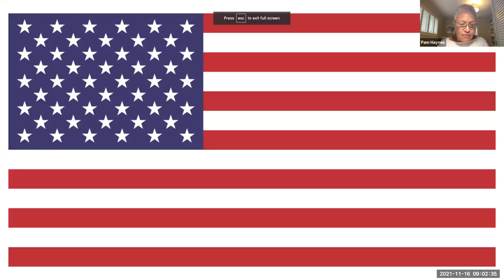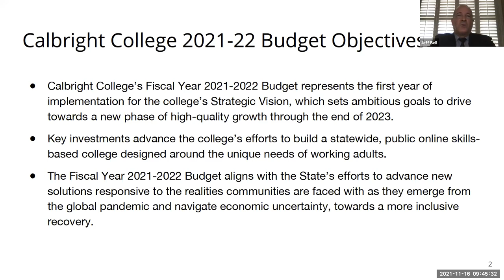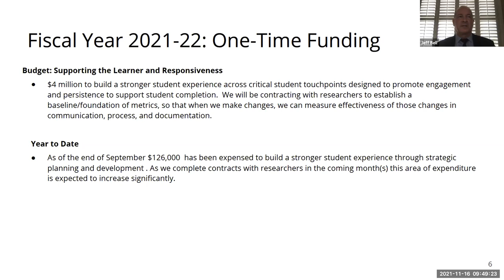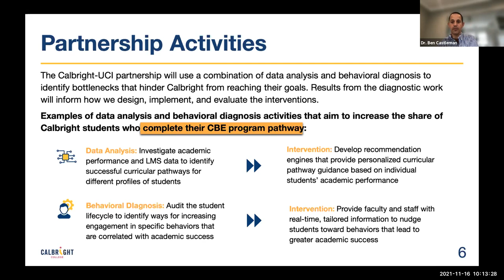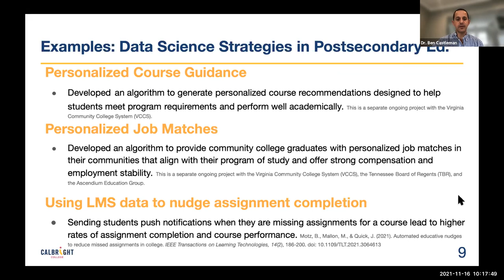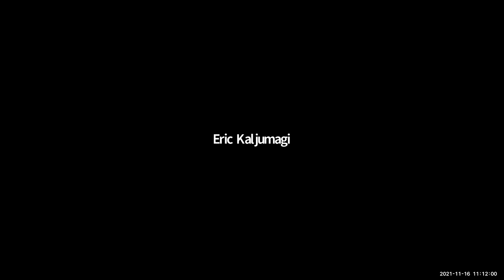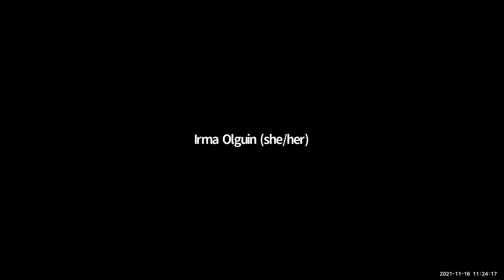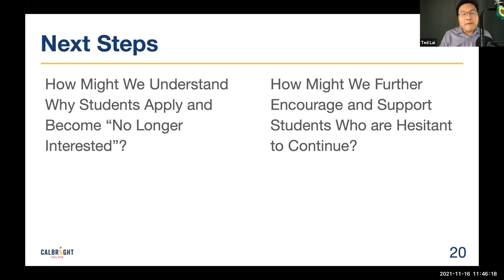Board of Trustees Meeting: November 16, 2021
Calbright College is the first fully online member of the California Community College system.

Pamela Haynes, President
Amy M. Costa, Vice President
Hildegarde B. Aguinaldo
Darius W. Anderson
Felicia Escobar Carrillo
Joshua Elizondo
Tom Epstein
Kevin J. Holl
Jolena M. Grande
Lt. Governor, Eleni Kounalakis
Irma L. Olguin, Jr.
Jennifer L. Perry
Bill Rawlings
Roy A. Shabazian
Valerie Lynne Shaw
Iulia Tarasova
Blas Villalobos
Joseph R. Williams